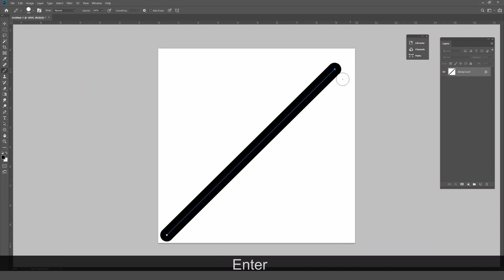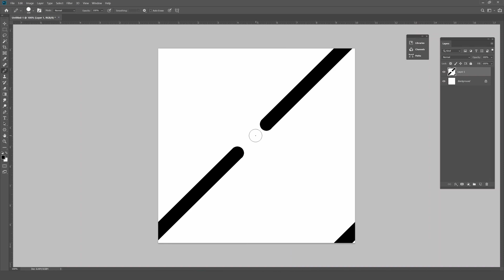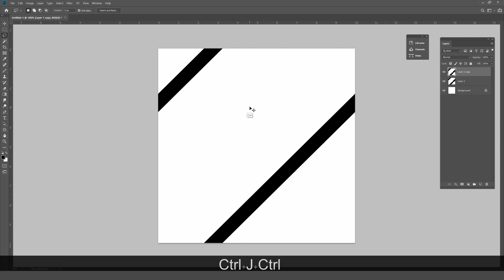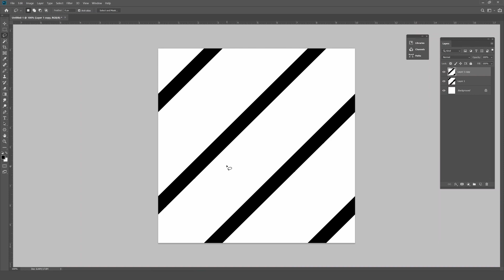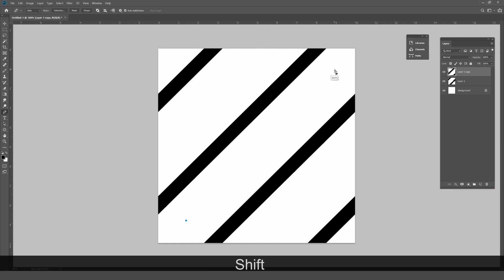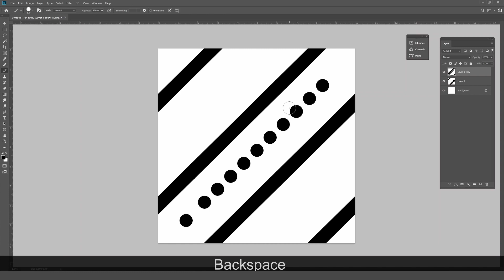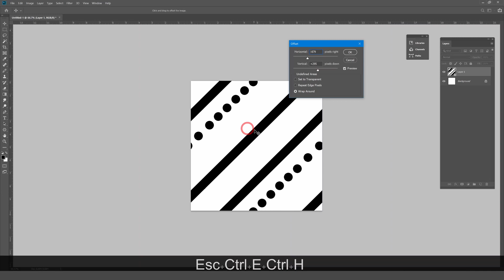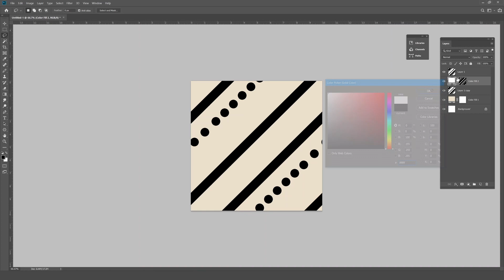Cross Repeat or Diagonal Repeat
In this Video we will learn how to make Cross Repeat or Diagonal Repeat.